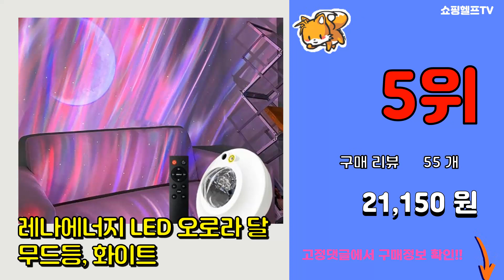오로라무드등 추천 판매순위 Top10 || 가격 평점 후기 비교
❤️❤️❤️요즘 가장 많이팔린 오로라무드등 추천❤️❤️❤️

[00:01]
10위. 헤이홈 스마트 LED 무드등 오로라 스타라이트 [49,900원]

[00:06]
9위. 불타는 무드등 불멍 LED 차박 집들이 생일 개업 선물 캠핑 인테리어 벽난로, E형 [31,800원]

[00:11]
8위. #[오늘출발] 샤인램 오로라 미러볼 인테리어 캠핑 별 달 우주인 침실 스탠드 led 침대 선   [58,000원]

[00:16]
7위. 선샤인 LED 블루투스 6가지 테마 충전식 무선 조명 무드등, 화이트 [29,900원]

[00:21]
6위. 루아즈 우주인 오로라 달 무드등, 혼합색상 [20,200원]

[00:26]
5위. 레나에너지 LED 오로라 달 무드등, 화이트 [21,150원]

[00:31]
4위. txzzy 오로라 무드등 14가지 색상 조명 모드 블루투스 음악 스피커, 1개 [39,800원]

[00:36]
3위. 우주 비행사 오로라 무드등 우주인 은하수 집들이선물 별나라 [26,490원]

[00:41]
2위. 홈즈 오로라 무드등, 화이트 [45,900원]

[00:46]
1위. 레나에너지 LED 우주 오로라 선셋 달 조명 무드등, 블랙 [19,900원]